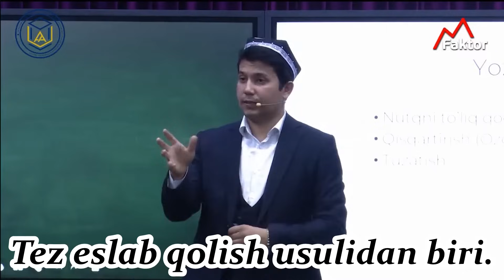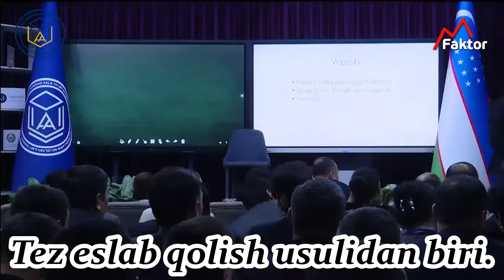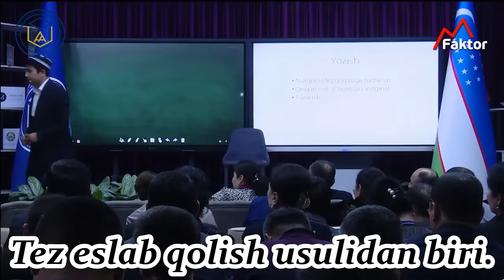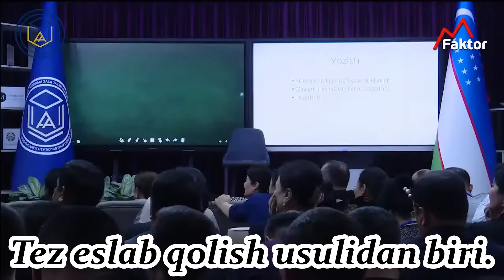Tez eslab qolish usulidan biri. II Muhammadali Eshonqulov.